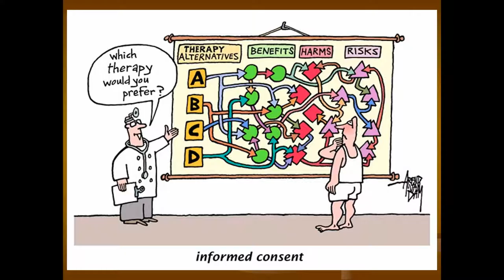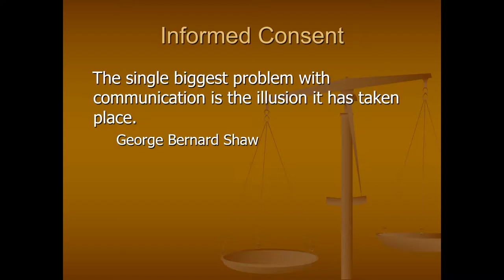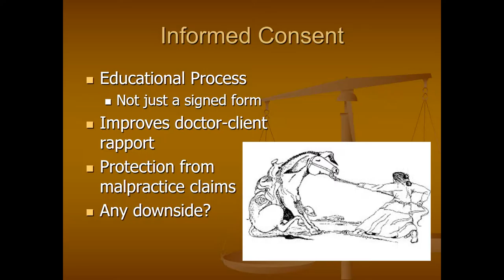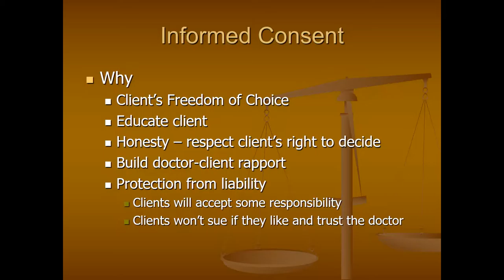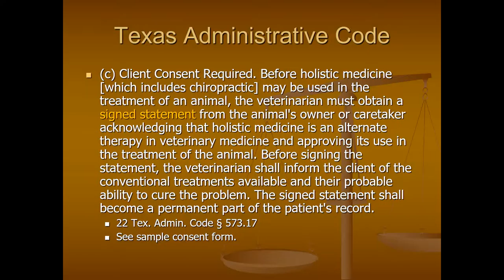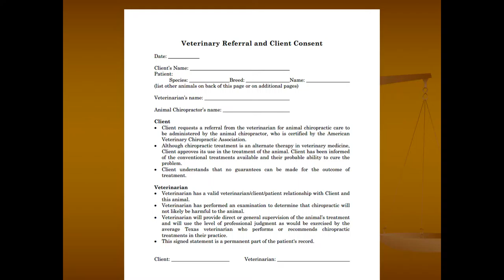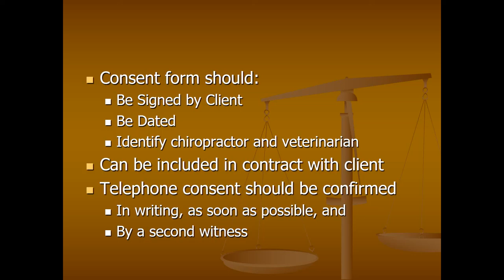Animal Chiropractic 06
This lecture is for the Parker University Continuing Education class for Animal Chiropractic. This sixth video covers informed consent.